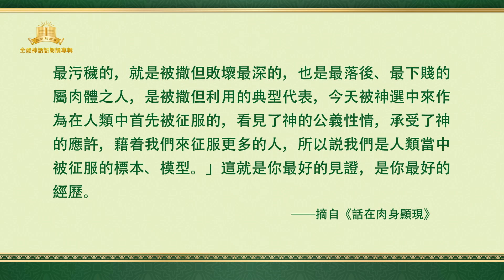全能神話語朗誦《第二步征服工作是如何達到果效的》